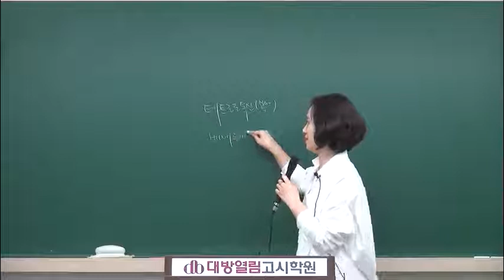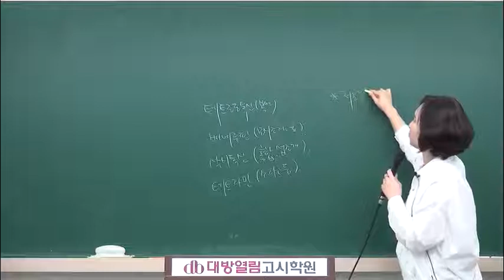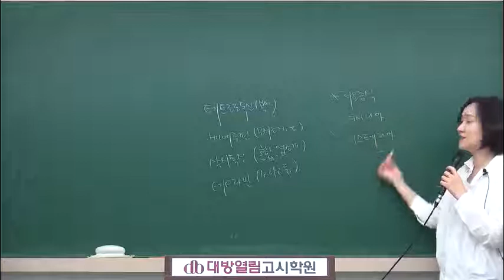43회 영양사 모의고사 인강 김지연 식품위생학 문제 02강